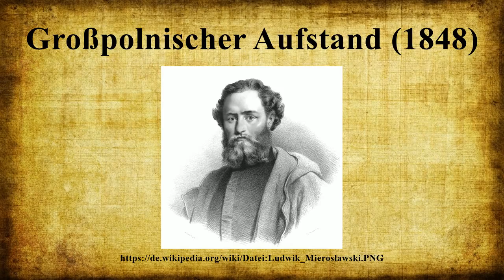Großpolnischer Aufstand (1848)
Beim Großpolnischen Aufstand von 1848 (pl: powstanie wielkopolskie 1848 roku) handelt es sich um eine rasch von der Preußischen Armee niedergeschlagene polnische Erhebung in der Provinz Posen während der Revolutionsbewegungen des Jahres 1848.Die Bewegung hatte aber verschiedene langfristig wirksame Folgen.Eine davon war das Ende der letzten Vorrechte des Großherzogtums Posen im preußischen Staat.Unter den Polen setzte sich mehr und mehr die Ansicht durch, dass ein gewaltsamer Umsturz nicht möglich sei.

Bild-Copyright-Informationen
Urheber Info: Eugène Louis Charpentier(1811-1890)